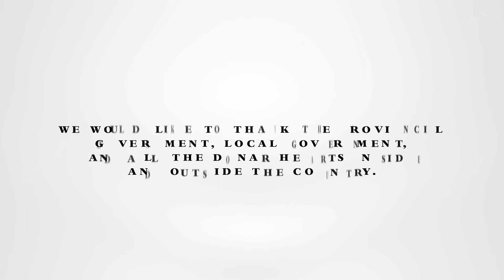Yarjang Gumba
Khenpo Pem Tsheri Sherpa has been fortunate to be able to build another New Temple in his village, which is 1hour from the first one, Chhamba Gumba.